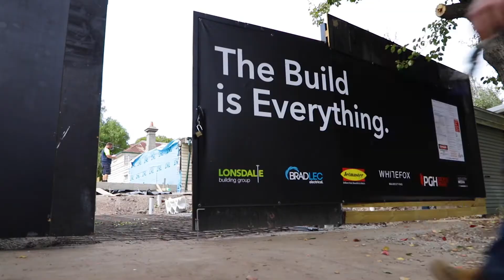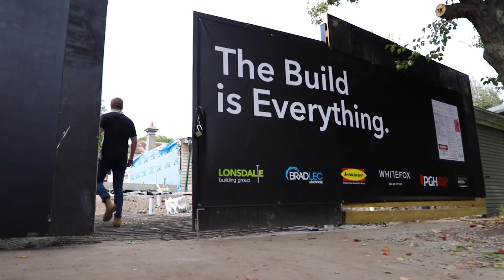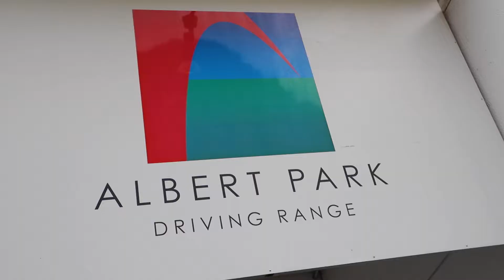Vlog Number 1 for Lonsdale Building Group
In this new series we meet Nick from Lonsdale Building Group and we follow him round on a normal week.